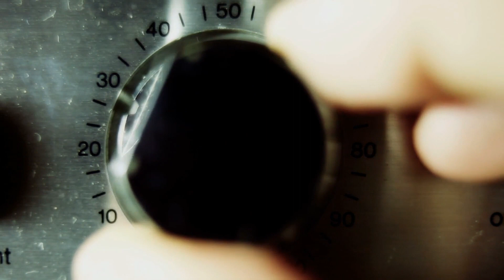How to Be Better on Camera: 10 Tips & Tricks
On-Demand Workshop: unlock the 6 Essential Skills to build a thriving online business! Choose your time and save your spot

In this video, I'll be sharing some tips and tricks for entrepreneurs who want to improve their on-camera confidence.

In today's digital age, video content has become a powerful tool for entrepreneurs to connect with their audience and grow their business. However, being on camera can be daunting, especially if you're not used to it.

That's why I've put together this video to help you overcome your camera shyness and project confidence in your videos. I'll be sharing some practical advice on how to prepare to go on camera, including tips on what to wear, how to rehearse your lines and how to manage your nerves.

By the end of this video, you'll be equipped with the tools you need to create compelling and confident video content that will resonate with your audience!

So, whether you're a seasoned entrepreneur or just starting out, this video is perfect for anyone who wants to improve their on-camera skills and take their business to the next level.

Chapters:
0:00 - Introduction
2:51 - Tip #1: Practice by talking to a camera like a friend
3:25 - Tip #2: Film yourself every day for 30 days
3:49 - Tip #3: Set up a spot in your house
4:22 - Tip #4: Look the part
4:56 - Tip #5: Focus on the value of your message
6:03 - Tip #6: Good audio
6:45 - Tip #7: Avoid "flailing" hands syndrome
7:26 - Tip #8: Create a rough outline for your videos
7:50 - Tip #9: Do a safety take
8:18 - Tip #10: Just be yourself SQUARED

★★★ About Marisa Murgatroyd ★★★
Marisa is the creator of the Experience Product Masterclass and founder of Live Your Message, where she helps everyday entrepreneurs WIN the game of business.

She started her career as an artist who was told by her father that she had no marketable skills. She figured out how to build a multi-million dollar business anyway and has coached and supported tens of thousands of entrepreneurs -- from side-hustlers to 7-figure empires -- on how to grow their online businesses -- many of whom also felt like they had “no marketable skills” or were told they couldn’t do it.